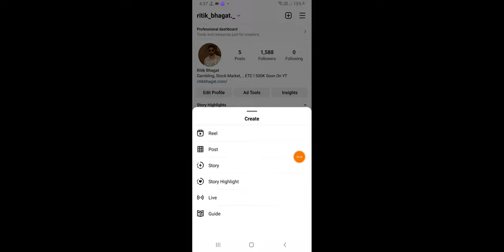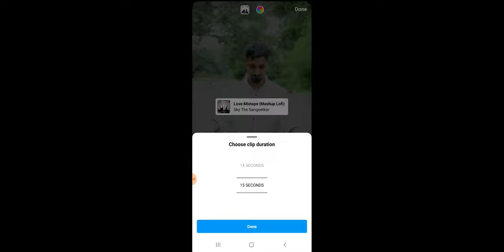How To Change Instagram Music Length in Story And Reels